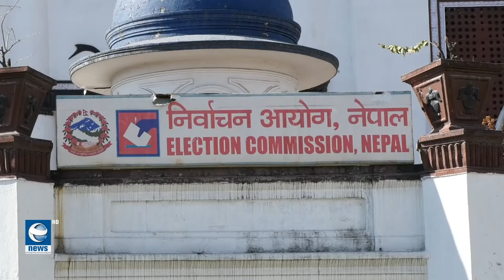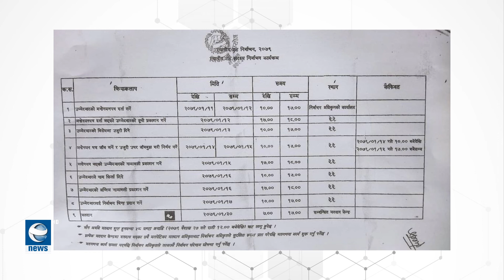स्थानीय तह निर्वाचनको लागि मनोनयन दर्ता सम्पन्न | Earth News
स्थानीय तह निर्वाचनको लागि सोमबार मनोनयन दर्ता सम्पन्न भएको छ । ७५३ स्थानीय तहमा मेयर, उपमेयर, वडाध्यक्ष र वडा सदस्यमा गरि ३५,२२१ पदका लागि ८२,२१० उम्मेदवारको मनोनयन दर्ता भएको हो ।